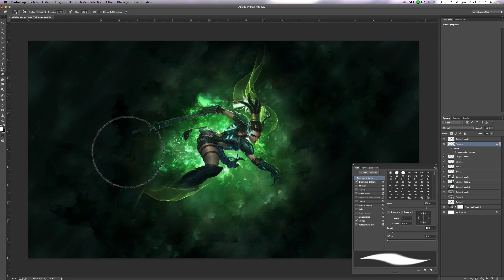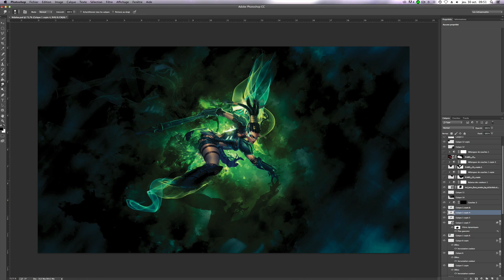Wallpaper | Headhunter Nidalee | Photoshop | Speed Art | League of Legends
My new "little mini Website" :D